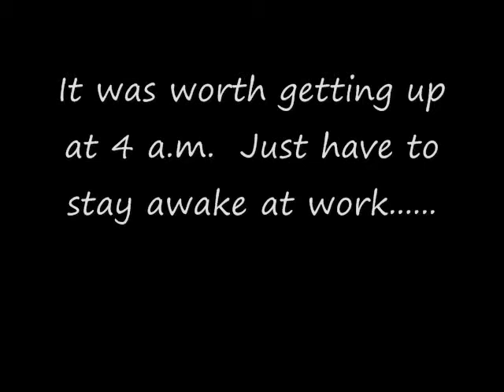Riding Cardiac Ridge in October